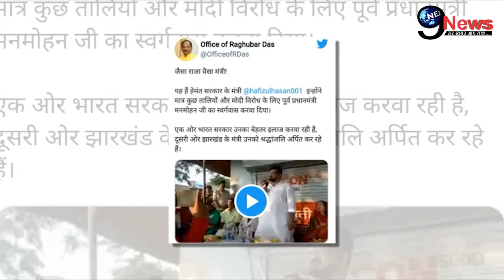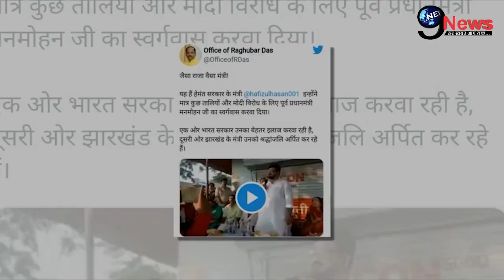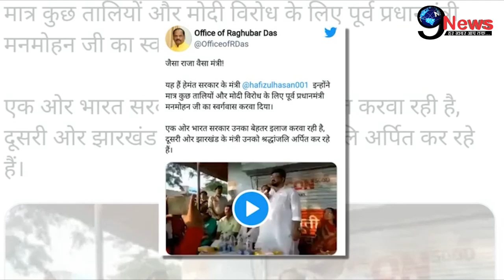पूर्व PM मनमोहर सिंह का हुआ निधन ? जानिए VIRAL खबर का पूरा सच..|| Viral Fact Check